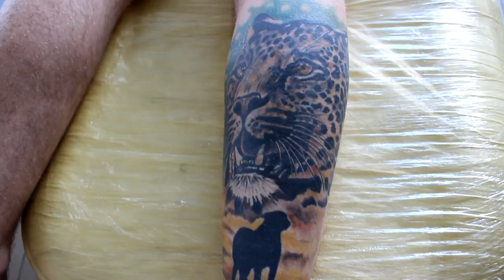Перекрытие партака, татуировка за 4 сеанса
Перезалив видео с закрытого канала Tattoo Sova